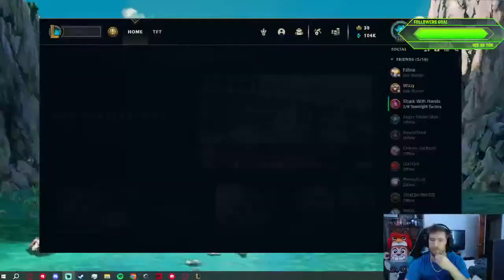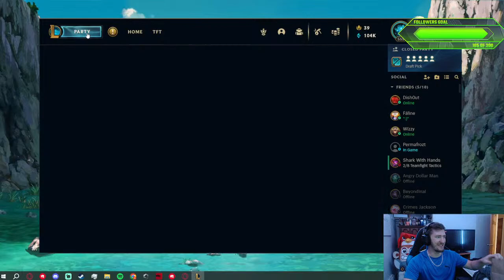Totem Pole Game play!!! First SREAM ON KICK!!!!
Road to 200 followers! Also Streaming on KICK!!!